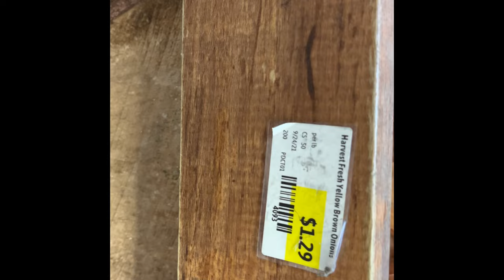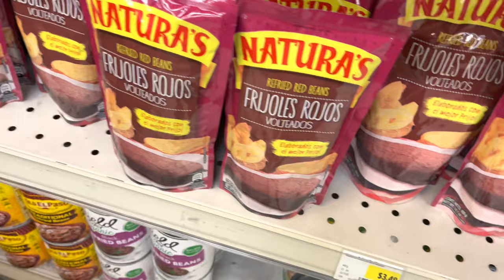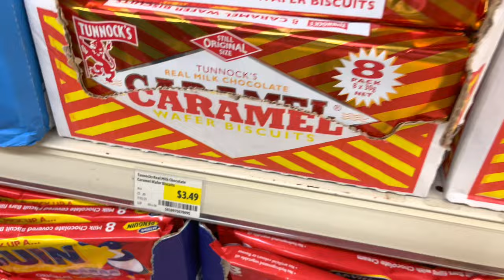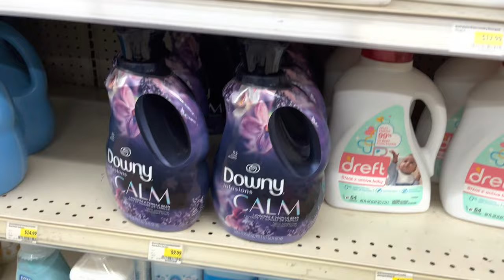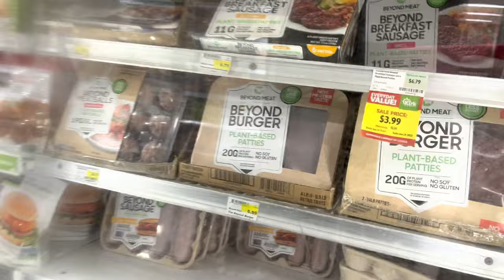Let’s Go Grocery Shopping 🛒 in Cayman 🇰🇾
Kirk Market is located on Eastern Avenue in Grand Cayman. Shopping for groceries is expensive here on Grand Cayman, but it is what it is.